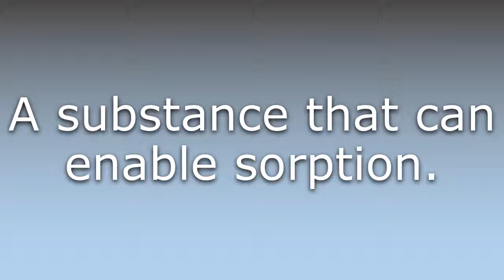What does Sorbent mean?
What does Sorbent mean in English? Learn the meaning of the word Sorbent! How to Pronounce Sorbent. Expand your vocabulary, learn words.